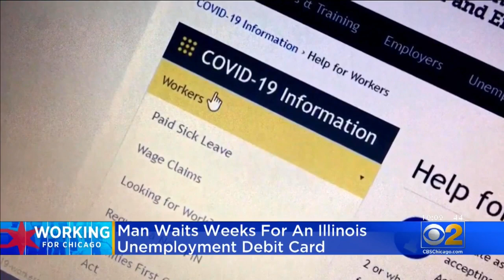Some Complain They Have Unemployment Benefits, But No Debit Card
Some Illinoisans say they have had unemployment benefits deposited, but can't get to them at all because their debit card has never come. CBS 2's Tara Molina reports.